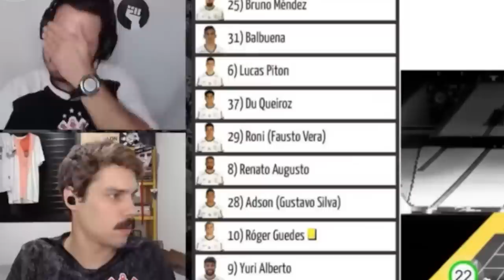AS MELHORES REAÇÕES DOS CORINTHIANOS - CORINTHIANS 0 X 1 PALMEIRAS